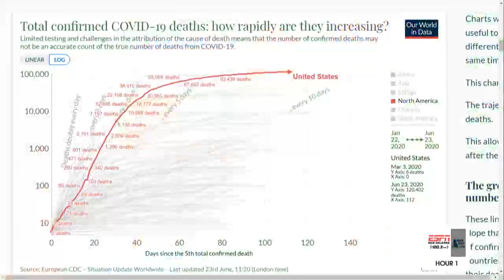Orgeron on COVID: 85-90% of players doing the right thing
Matt Moscona reacts to LSU coach Ed Orgeron's comments about LSU football players being quarantined after nearly 30 players were tested for COVID-19. Coach O discusses how the program is handling the situation and maintaining proper procedures.